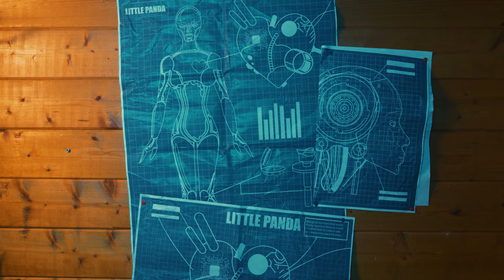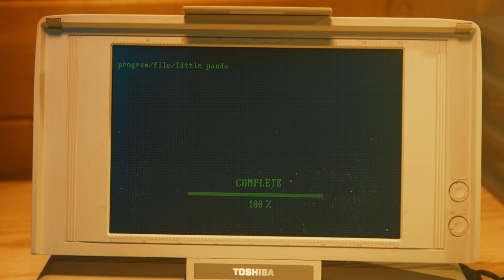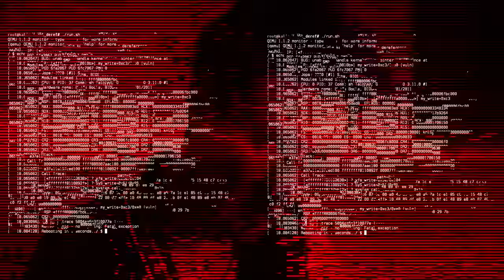MORGAN WILLIS - Let's Go Together (Official Video)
New Retro Wave + MORGAN WILLIS   Let's Go Together

Amazing work from Morgan Willis! Watch, listen and enjoy.

Credits:
directed by : Jérome Piel-Desruisseaux
Cast : Anthony Légal, Céline Berti, Pitt Sentenac, Margot Sawa, Laureen Sentenac,
Maud Sentenac, Alexandre Mouriès
art director : Gregory Domont, jonathan Moriot
director of photographie : Etienne Burguy
Editor & Vfx : Eric Alexandre
electrician : Benoit Rolo, Benjamin Rolo
Makeup : Alexandra Lemoine